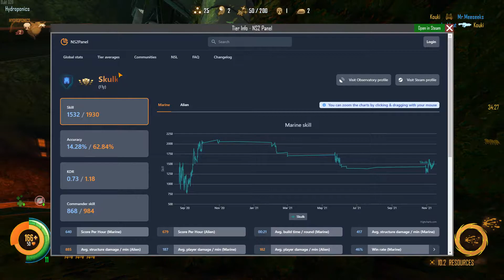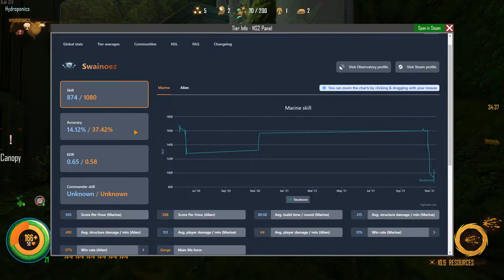Natural Selection 2 - 1080 test